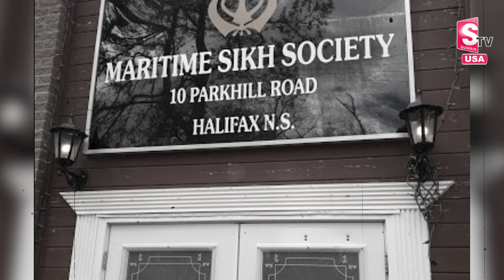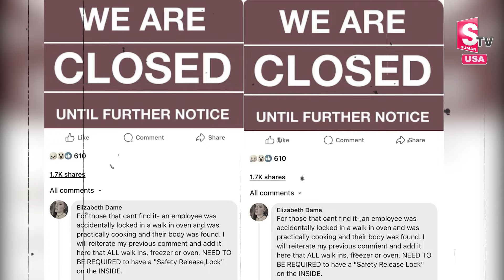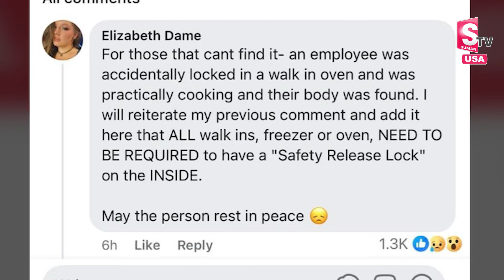Sikh Indian Woman Shocking Incident in Walmart Bakery Oven in Canada | SumanTV Texas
Welcome To SumanTV Texas Youtube Channel:
Texas Telugu Vlogs encapsulates the vibrant cultural essence of Telugu-speaking communities thriving in the heart of Texas. With a blend of warmth, humor, and authenticity, this channel serves as a digital bridge connecting Telugu diaspora with their roots while embracing the Texan way of life. From exploring Texan landmarks through a Telugu lens to sharing personal anecdotes intertwined with cultural nuances, Texas Telugu Vlogs offers a refreshing perspective, fostering a sense of belonging and nostalgia among its viewers. Through captivating visuals and engaging storytelling, each video resonates with both the charm of the Lone Star State and the rich heritage of Telugu culture, making it a delightful virtual journey for audiences worldwide.